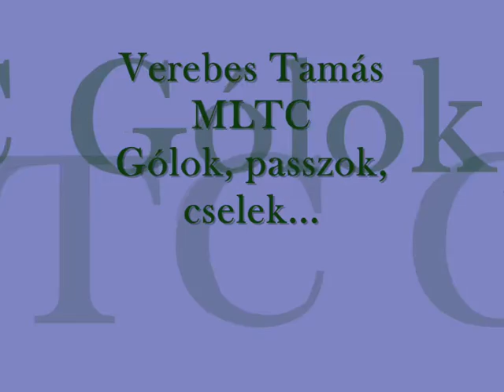Verebes Tamás, MLTC, Gólok, passzok, cselek...